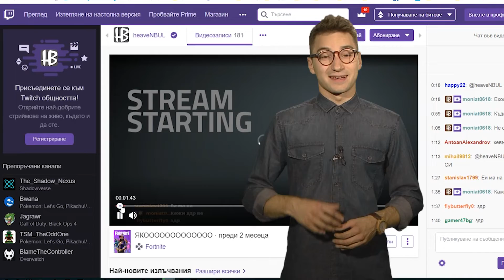НАТИСНИ F1 30 ноември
Отново членове на ThePact ще разкажат как се стриймва в различните платформи, колко лесно е всъщност и защо напоследък стана толкова популярно да правим live от телефоните си.
Гледайте в предаването "Натисни F1" на 30 ноември от 17:15 по БНТ2.